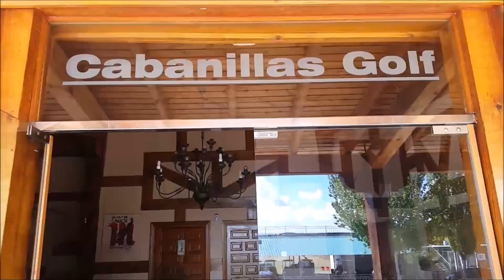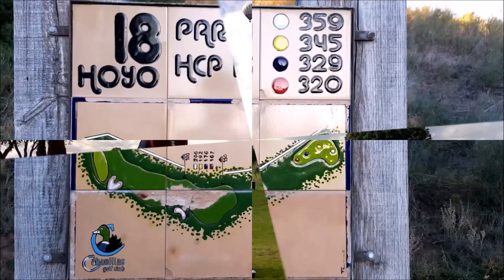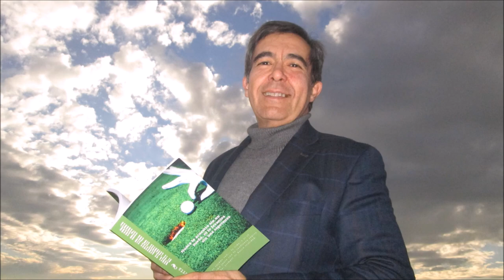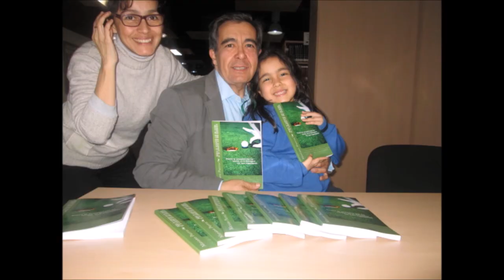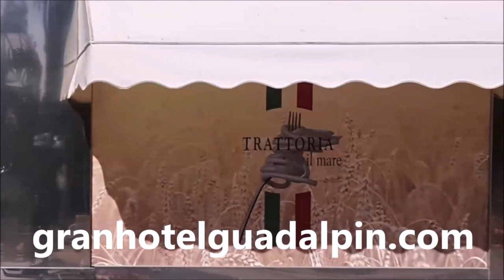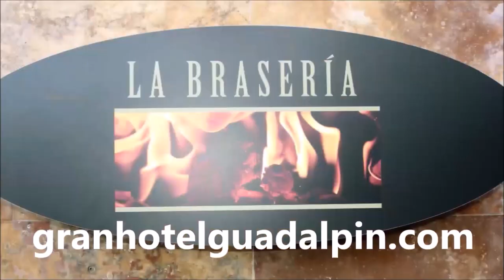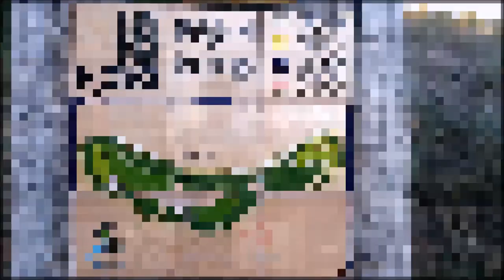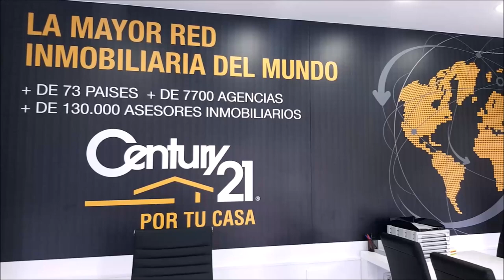63 TOMANDO EL APERITIVO DESDE CABANILLAS GOLF CON MIGUEL CARNERO Y JORGE ARMENTEROS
Programa N 63 TOMANDO EL APERITIVO EN EL CABANILLAS GOLF  CON MIGUEL CARNERO, SECRETARIO AEPJG, ASOCIACIÓN ESPAÑOLA DE PERIODISTAS JUGADORES DE GOLF y JORGE ARMENTEROS RELACIONES PUBLICAS DE LA AEPJG junto a Mariano Puerta Director de COaching Golf Radio y TV . Un programa de  @CoachPuerta